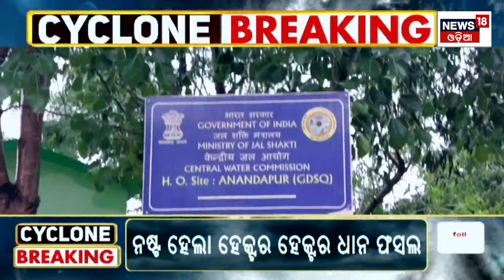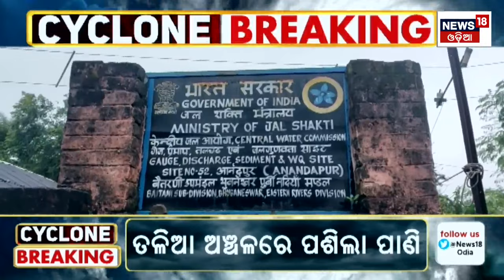Odisha Rain : ୪ ଜିଲ୍ଲାରେ ପ୍ରବଳ ବର୍ଷା | Heavy Rainfall Alert | Cyclone Dana Landfall | IMD|Odia News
The storm has already turned into a deep depression. However, the rain and wind are still continuing in Balasore. It was raining heavily this afternoon. Due to continuous rain, water has entered Balasore . Knee-high water has flowed inside people's houses. The furniture in the house is submerged.Cyclone 'Dana', which weakened and became a deep depression, will become a depression today. Moving west from Bhadrak, it faces North Odisha. Wind and rain will continue in the north coast and adjoining districts till 9 am today. Red alert has been issued especially in Keonjhar, Mayurbhanj, Baleswar and Bhadrak districts due to 209 mm of rain.